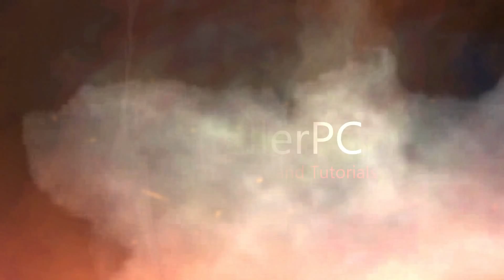Battlefield 4 Campaign - EVGA GTX 750 Ti FTW - Ultra 60 FPS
Testing out the campaign missions on the EVGA GTX 750 Ti FTW. BTW I recommend turning your MSAA off to get same FPS as me and minimal impact on quality :D

Specs:
╔►CPU: Intel core 2 Quad Q6600 2.4 GHz (Overclocked to 3GHz)
╠►GPU: EVGA GTX 750 Ti FTW Edition
╠►HDD: Seagate 500 GB Hard drive
╠►OS: Windows 8.1 Pro 64 bit
╠►RAM: 6 GB DDR3 Kingston 1333 Mhz
╚►PSU: Corsair cx430 80 Plus Bronze

Recorded using shadowplay at high quality and got 2 FPS drop.